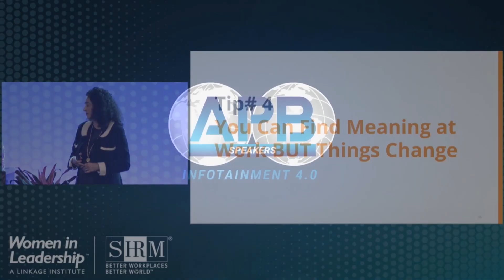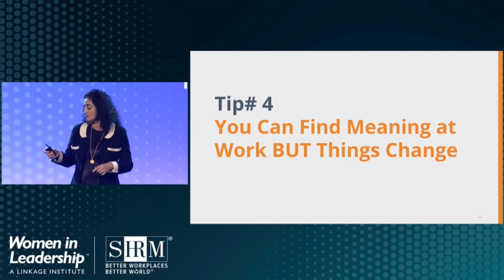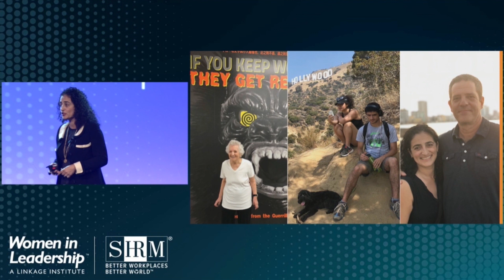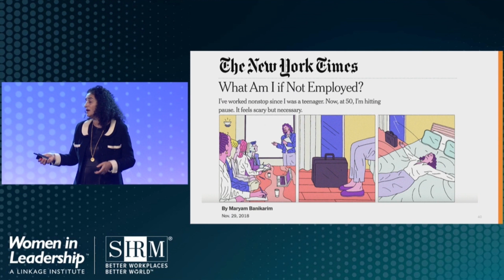Life is a Series of Choices | Maryam Banikarim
A purpose-driven CMO who led four major businesses through sweeping transformation and topline growth, Maryam Banikarim captured national attention with her viral  New York Times essay on taking a "pause" at the height of her highly successful career. Now back leading marketing at Nextdoor, she is an in-demand motivational and business speaker and acknowledged thought leader on making purpose the heart of a company’s brand. Maryam earns standing ovations for her keynotes on leadership, embracing diversity and inclusion, creating brand loyalty, building future forward teams and driving change, innovation, growth and results. As a seasoned builder of businesses, teams and brands, she brings both an incredible range of experience and an inspiring career and life journey to the speaking stage.